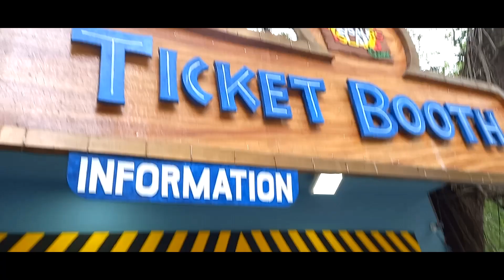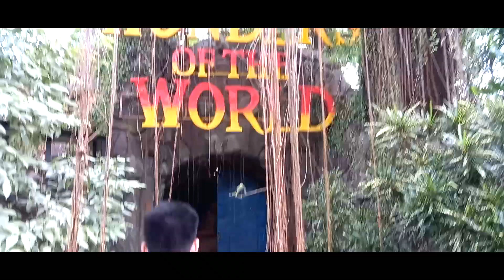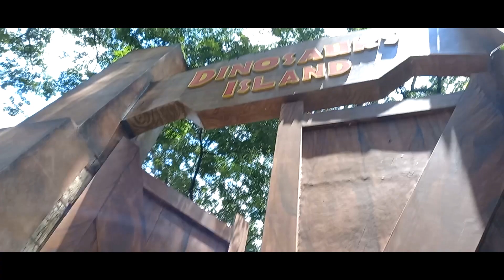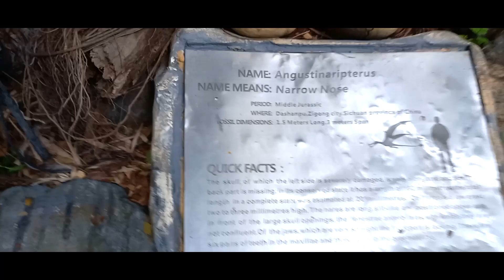Dinosaurs Island @Ivan's Channel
Dinosaurs Island